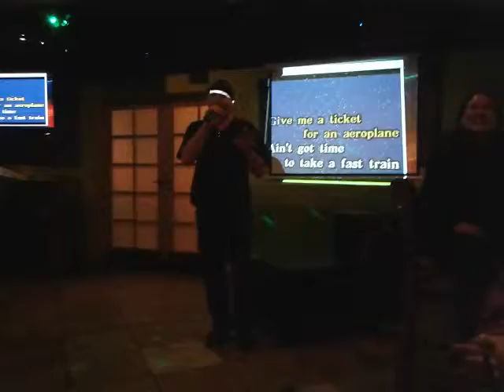Email (the letter) Joeymanhattan